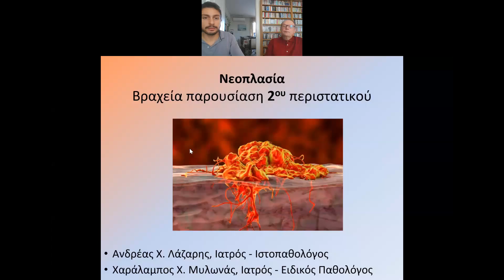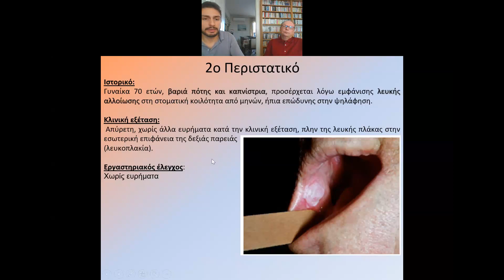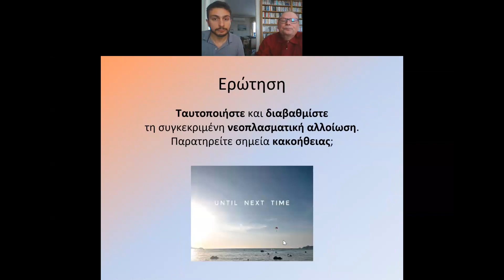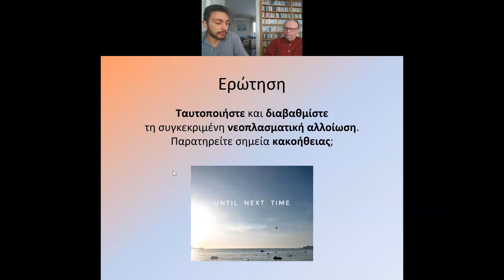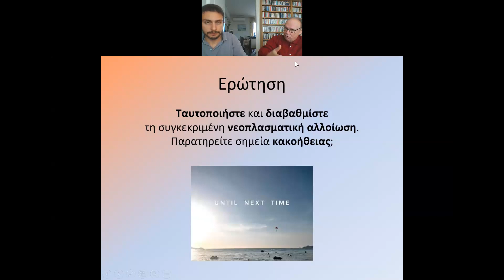BΡAXEIA ΠΑΡΟΥΣΙΑΣΗ 2ου ΠΕΡΙΣΤΑΤΙΚΟΥ ΝΕΟΠΛΑΣΙΑΣ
Περιμένουμε την απάντησή σας μέχρι το πρωί της προσεχούς Παρασκευής 19.4. μέσω του συνδέσμου: